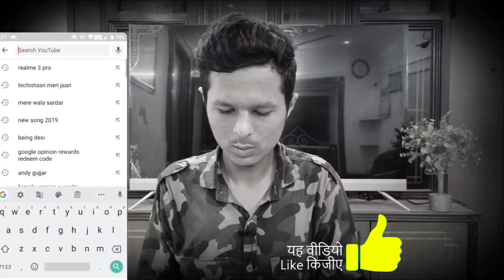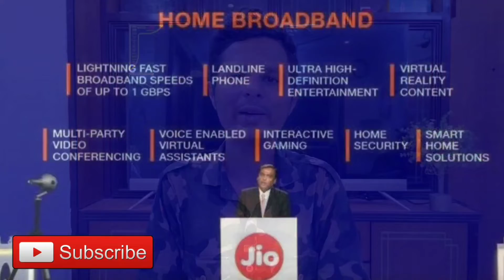Jio Fiber | Benefit You Should know ??